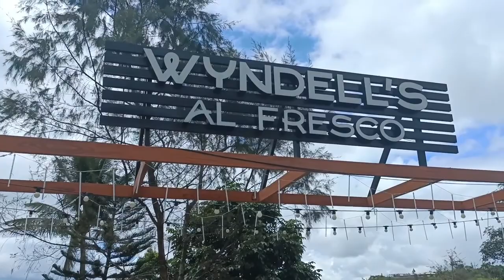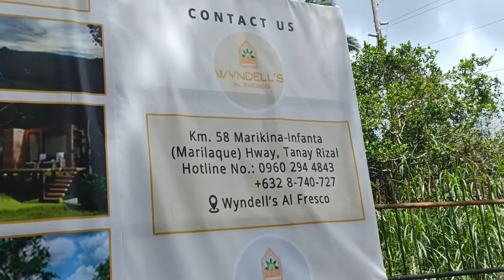WYNDELLS Al Fresco Tanay Rizal...